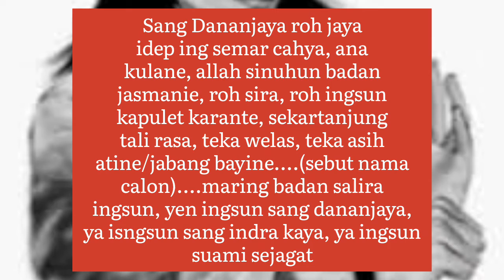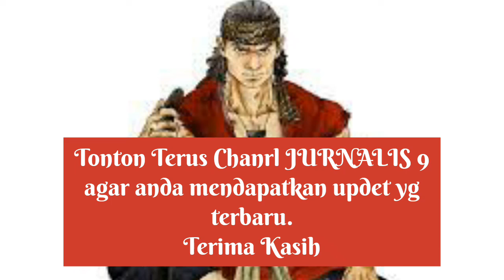PENGASIHAN JARAK JAUH!! || Awas Jangan disalahgunakan!!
Video ini saya sajikan buat anda yg bersungguh-sunguh mencari pasangan dan  mengamalkan Pengasihan yang sudah saangat langka.
caranya :
* puasa mutih 7 hari
* dimulai hari lahir sendiri/pasangan yg di tuju
* dibaca setelah sholat hajat 7 x
* jika kuat puasa buka magrib, stelah bada isya sdh puasa lagi.

 semoga video ini bermanfaat, dan saya
mohon jangan disalahgunakan. wassalam.